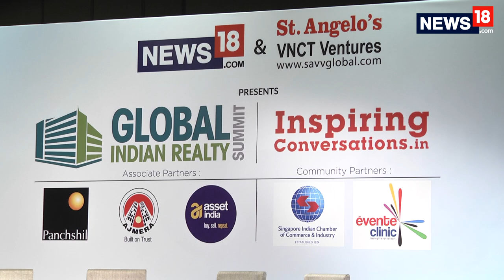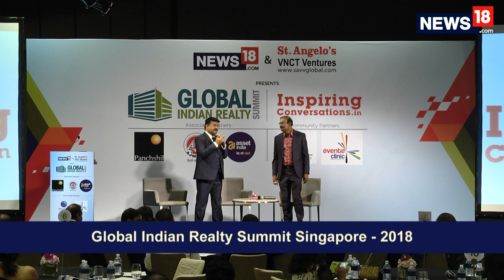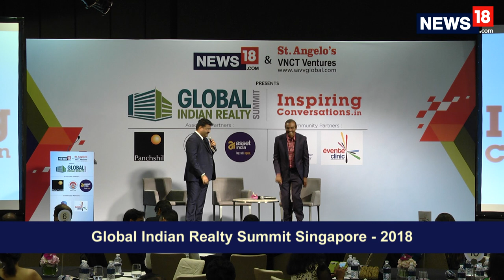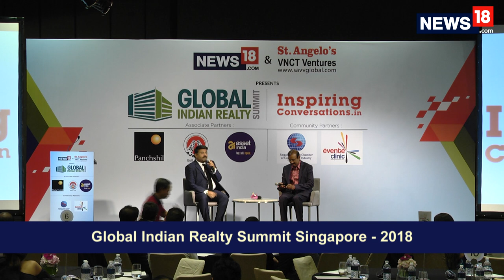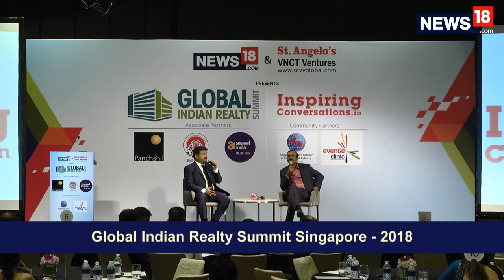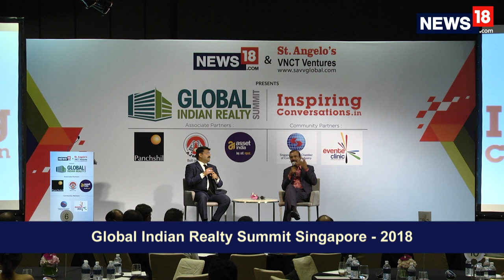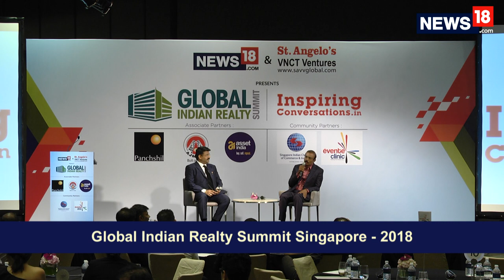R. Dhinakaran - Full Video of 34th INSPIRING CONVERSATIONS. Interviewed by Agnelorajesh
VENUE :  ONE FARRER HOTEL , SINGAPORE
EVENT : 34th INSPIRING CONVERSATIONS
CHIEF GUEST : R. DHINAKARAN

Mr. R. Dhinakaran, a C.A.  by qualification , is a very interesting indian born successful entrepreneur from Singapore who is known for his outstanding performance in the retail sector of Singapore and has also been a member of parliament in Singapore.

He shared invaluable insights on how he has been doing his entrepreneurship.

St. Angelos VNCT ventures takes pride in bringing such knowledge based and experiencial content to the global audience in association with NETWORK 18.